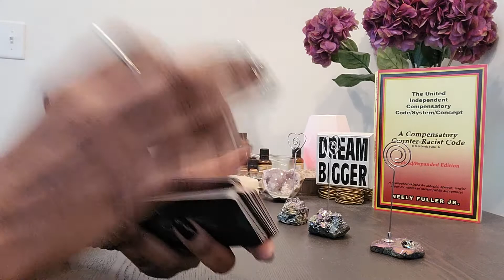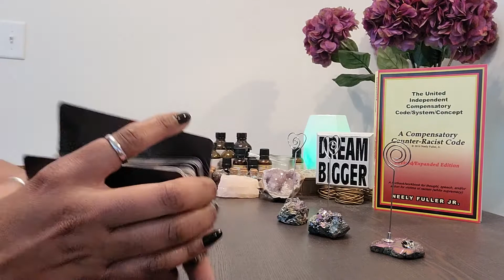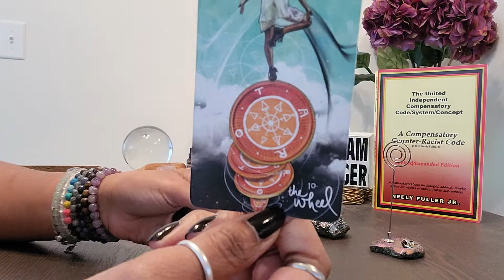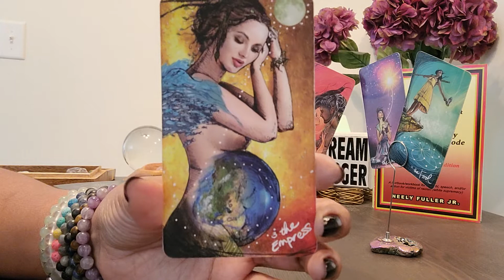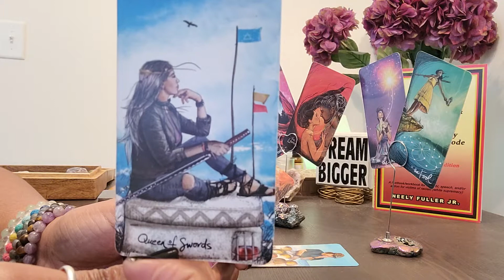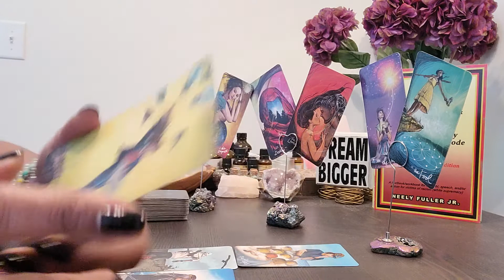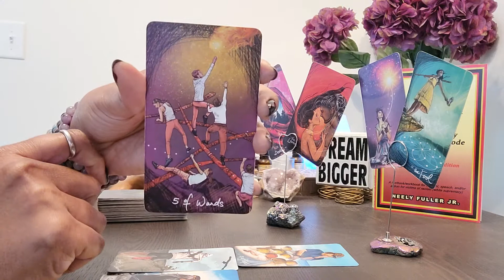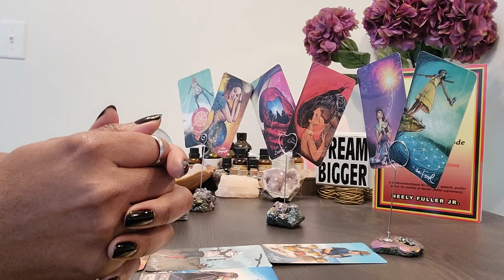Pisces: The Numbers 23 (5) & 24 (6)! You're healing and doing much better w/o them! Stay focused!